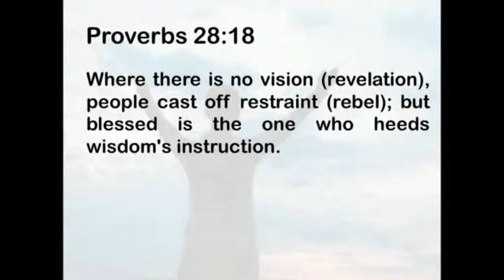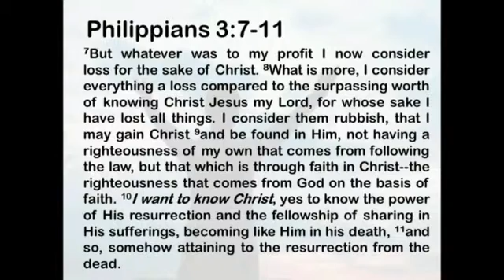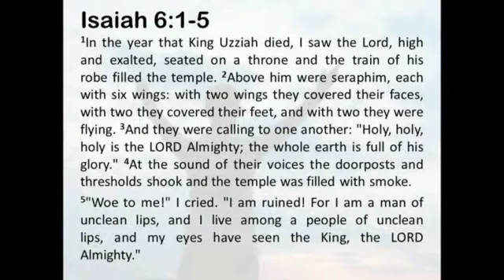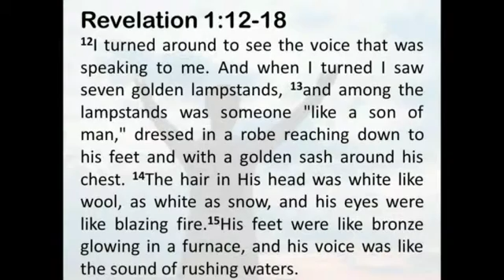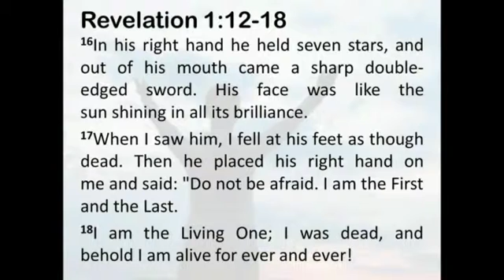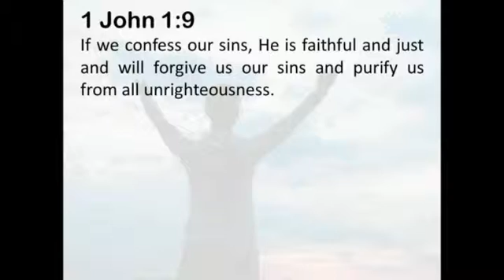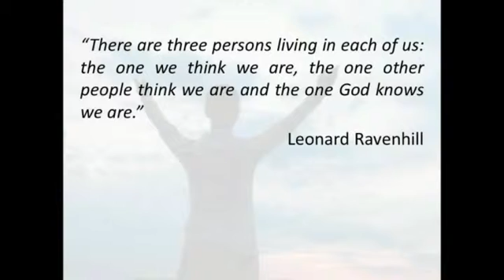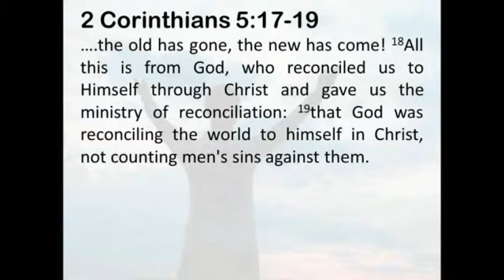Vision up, in and out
James Rees-Thomas teaches on the need for a vision focused on Christ in order to live effectively as a disciple and for outreach.